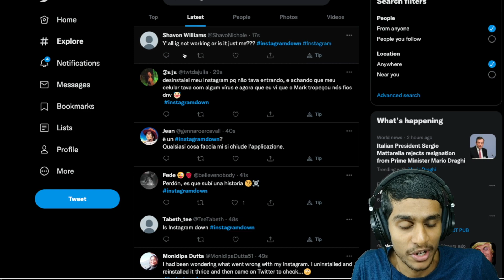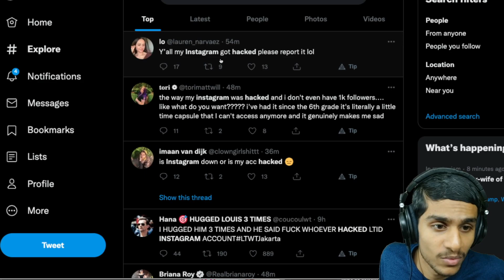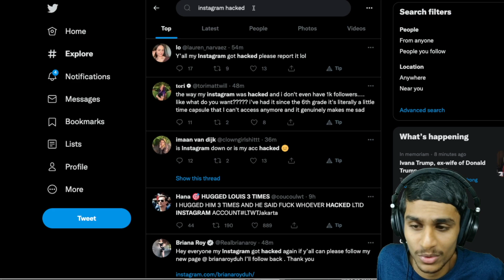INSTAGRAM KEEPS STOPPING ? INSTAGRAM NOT WORKING FIX ? NOT OPENING 🤔 KEEPS CRASHING ?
INSTAGRAM PROBLEM ? INSTAGRAM NOT WORKING FIX ? NOT OPENING ? instagram atma sorunu lets find out why instagram crashes when i open it ? why instagram not opening ? why instagram keeps stopping ?  lets see how to fix instagram keeps stopping error.

Error List
✓ instagram keeps crashing android
✓ instagram kendi kendine kapanıyor
✓ is instagram down right now
✓ what to do when instagram is not opening
✓ instagram issues today